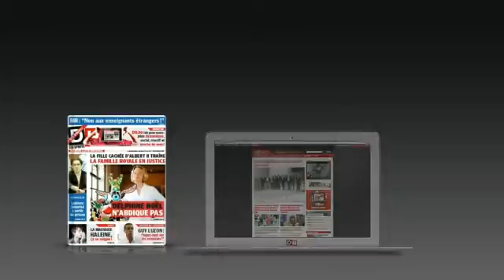Acheampong: "Mon but est de rendre les supporters heureux"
Réaction de Frank Acheampong, joueur d'Anderlecht, après la victoire face à Charleroi.